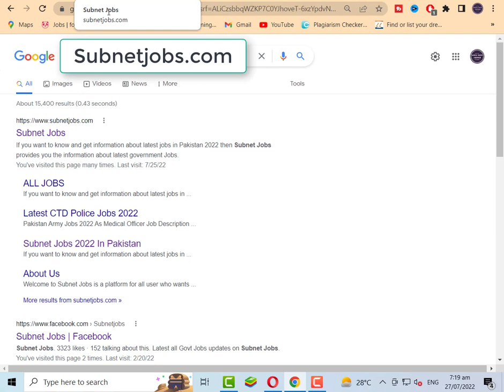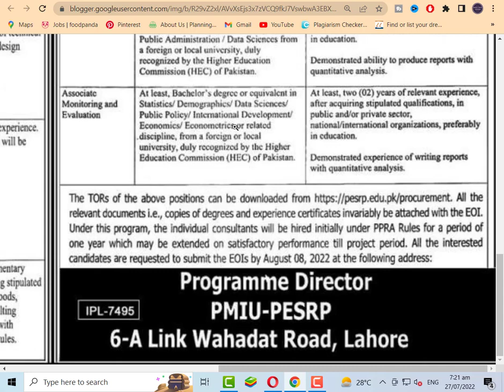Punjab Govt Jobs 2022 | New Jobs 2022 | Government Jobs 2022 | Job vacancy 2022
In this latest video, I'll tell you about ( Punjab Govt Jobs 2022 | New Jobs  2022 | Govt Jobs 2022 | Government Jobs 2022 | Job vacancy 2022 ) if you want to Apply on these jobs so I'll complete this job update video for you. So let's get started...

Punjab School Education Department Govt Jobs 2022 has been recently announced in the advertisement of The Express Newspaper by the Government of Pakistan. Applications from eligible people are invited through online website. In these Latest Jobs 2022 of Education Department Punjab the eligible Men / Women from all over the Punjab can apply through the organization-defined process and can get these latest Jobs in Pakistan 2022 after the full recruitment process.

Jobs Topic Cover:
- pakistan ranger
- teacher vacancy
- accounting jobs
- ppsc upcoming jobs
- pakistanjobsbank